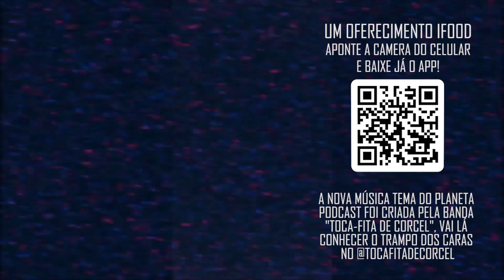R4CISMO REVERSO? com Havoc Miranda | Planeta Podcast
Havoc Miranda, dono do canal Curiosidades da Comédia, colou no Planetinha para falar de humor, nesse trecho ele conta o episódio em que foi processado por injúria racial e racismo reverso!